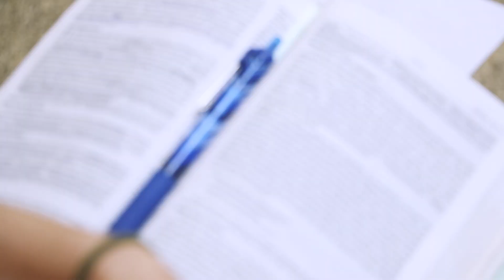Mark ll Summer Study 2019 ll Dayton Women in the Word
A visual recap of our summer Bible study through the book of Mark.

Video by Laura Walters.